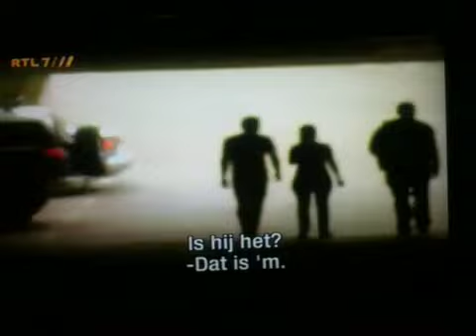Operation Repo travel to Mexico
The OR team travel to Mexico to repossess a car for a big profit, however car repossession is illegal in Mexico.